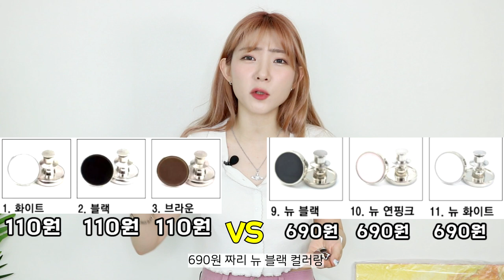100원으로 10초만에 허리 수선 쌉가능 [줄이기,늘리기] /바느질NO/ 요술단추 종류별 비교!/사용법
안녕하세요 여러분 오늘은
요술단추를 종류별로 구입해서 비교해보았스무디킹

광고 아님!